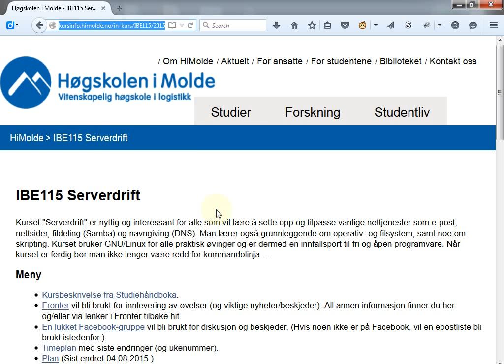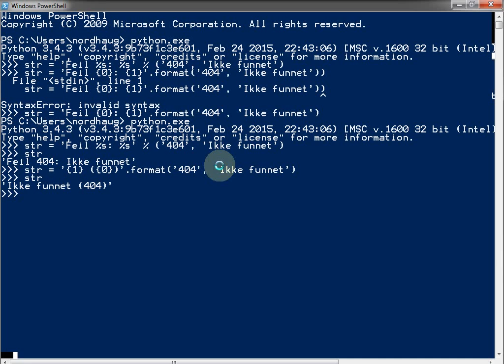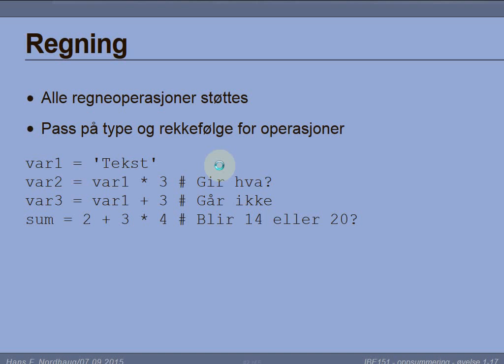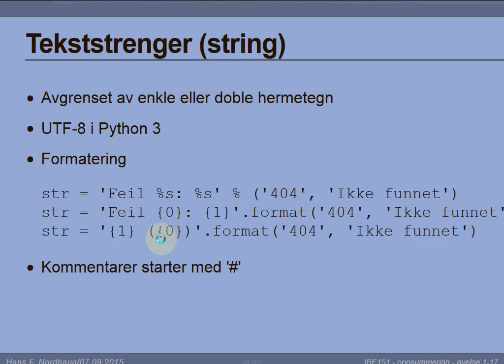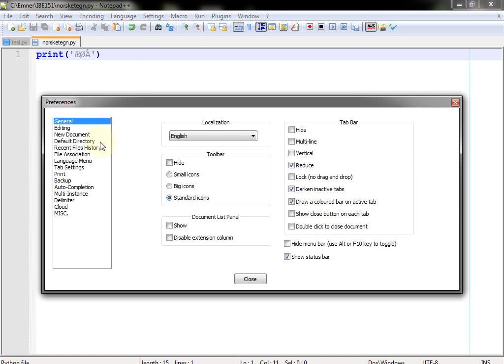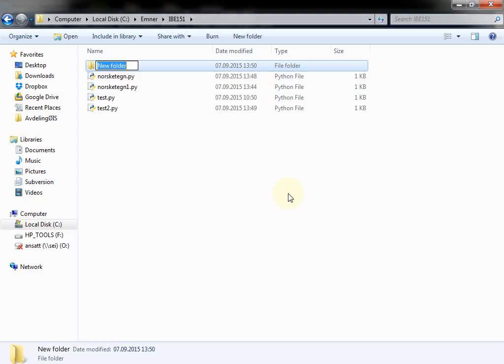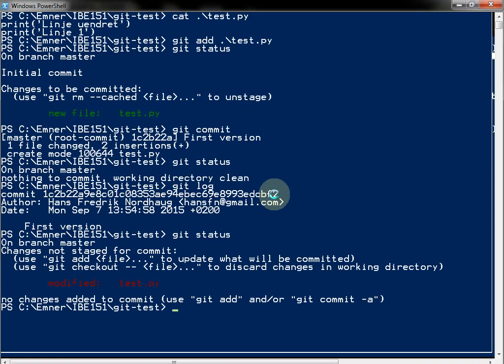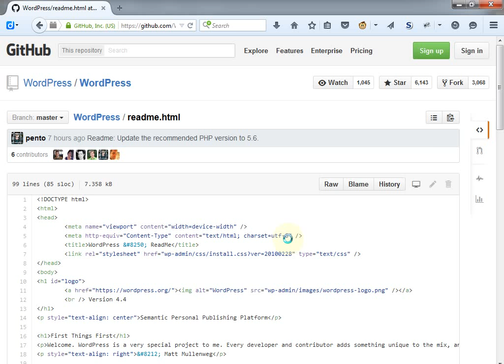106 Forelesning IBE151, 7. sep. 2015